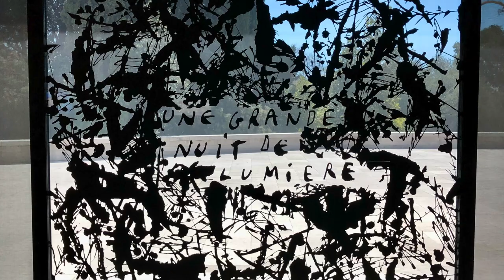Museum of Marc Chagall in Nice, France. August 2023